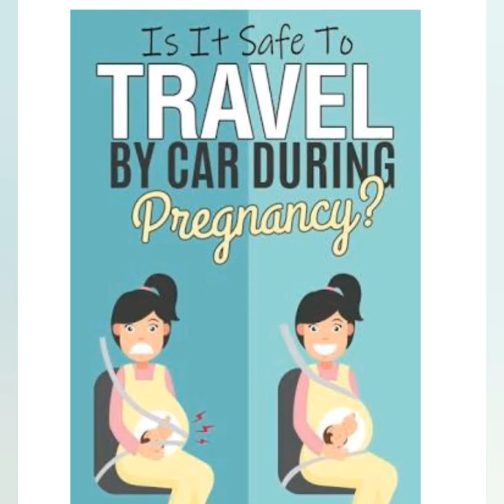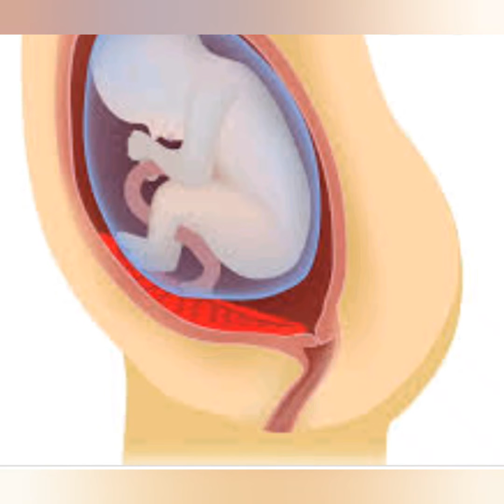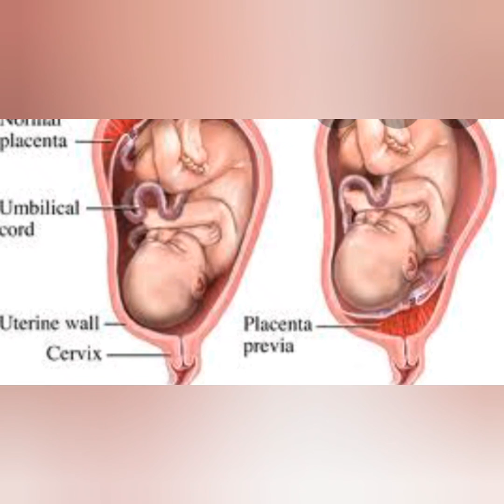Travelling in pregnancy /गर्भावस्था मे यात्रा सुरक्षित है या नही - polka by the women